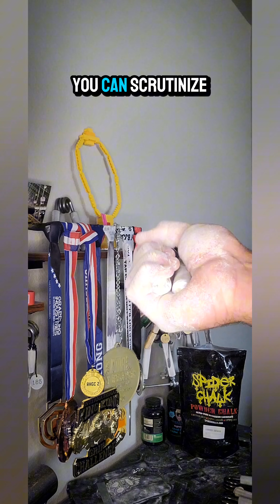Significant Feat of Strength - Closing an Ironmind Captains of Crush #4 Hand Gripper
finally...